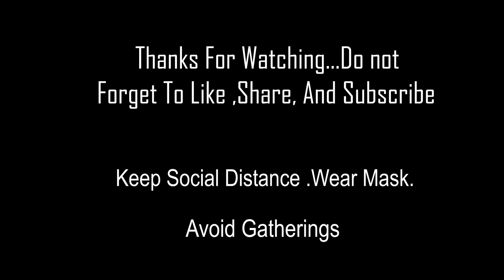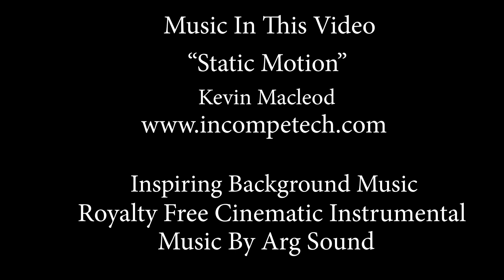Bengali Short Film| Horror| Shaitani Haat ।পর্দার আড়ালের গল্প পর্ব ২ 🎥🎥।Behind The Scenes Part 2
এই চ্যানেলটি তে অলরেডী মুক্তি পেয়েছে। যারা দেখেননি মুভি র নাম সার্চ করে দেখে নিন।
Already released just search and enjoy
সাপোর্ট করুন সবাই 🙏🙏
Behind The Scenes Camera-SB Photography And Videography / Sri Sarbajit Barua -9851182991,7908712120,Burdwan
Set Carpenters-Sri Lalbihari Sharma, Sunil Roy Cont No.9332150428,Badsahi Road,Burdwan
Green Screen Supplier -The Guide Gift House,Barabazar Burdwan ,R.Burman-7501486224
Artificial Flower Supplier-Dutta Varieties,Raniganz Bazar , opposite Sadar Thana Burdwan
Artificial Grass Supplier-P.B Distributor,Tentultala Bazar Burdwan
Set Ply  -Shriram Traders ,Keshabganz Chatti Burdwan